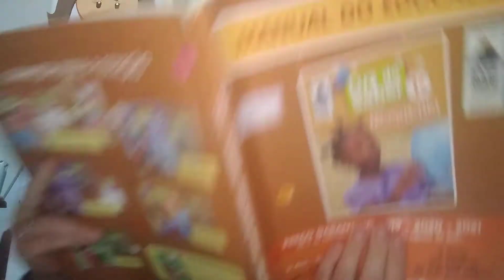Vídeo aula 1°ano professora karuany 26-05 geografia